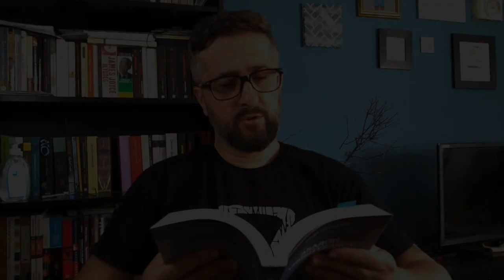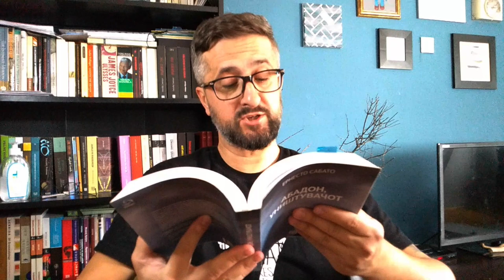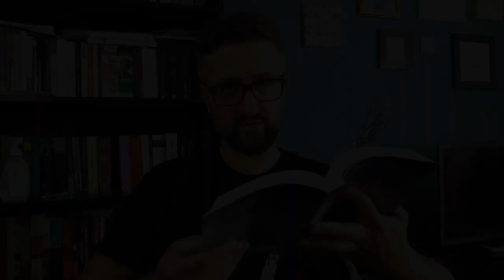ЕРНЕСТО САБАТО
Во ова видео зборувам за аргентинскиот писател Ернесто Сабато и читам два извадока од неговиот роман Тунел (Табернакул, 2006) и Абадон, Уништувачот (Три, 2016) и двата во превод на Ненад Велковски.

Извадоците почнуваат на 20:52 мин.